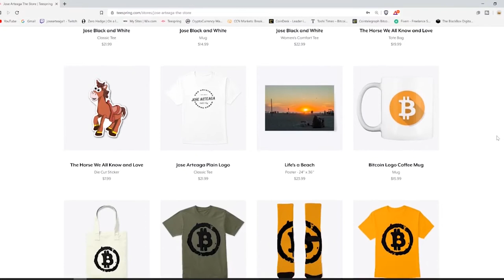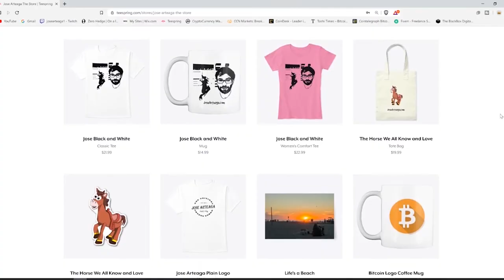The Bus System in Merida Mexico - The Good, The Bad, & The Ugly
In this episode we discuss The Bus System in Merida Mexico - The Good, The Bad, & The Ugly

Bitcoin - 18u7EqLDNLfBhpYHQXtqradHkeCQfnL7XA

Litecoin -  Lgqd1qbFFMeuNJFsJP18wXpV3o63ugZK7V